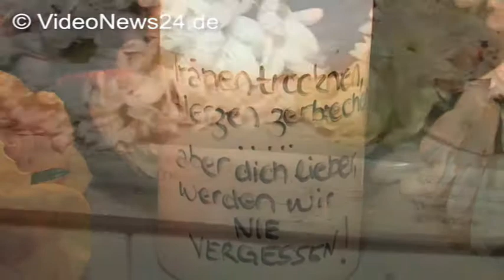01.06.2015 - VN24 - Trauer um verstorbenes U-Bahn Unfallopfer in Dortmund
VN24 – Mit großer Trauer und tiefer Bestürzung, so ließt man aus Inschriften auf Kerzen und Aufklebern, haben offensichtlich Freunde und Bekannte des 20jährigen Jan eine kleine Gedenkstätte an der Bahn-Haltestelle, an der das Unglück geschah, gebaut. Jan war aus noch nicht geklärten Umständen in der Nacht am 24.05.dJ zwischen zwei Triebwagen eines Straßenbahn-Zuges geraten und über 3 Kilometer mitgeschleift worden. Er verlor dabei nach Angaben der Eltern mehrere Gliedmaßen. Am 01.06. mussten die Ärzte alle Bemühungen aufgeben, der junge Mann erlag seinen schwersten Verletzungen im Krankenhaus.